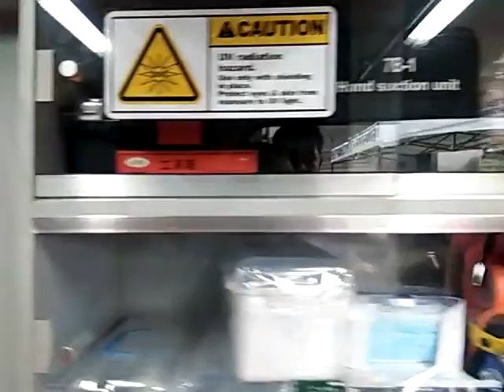What is inside in an abulance